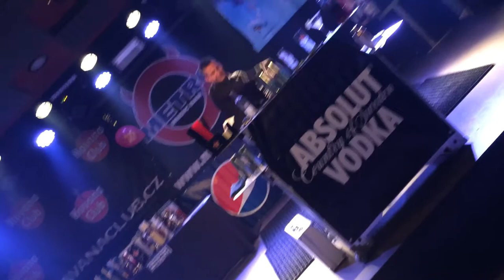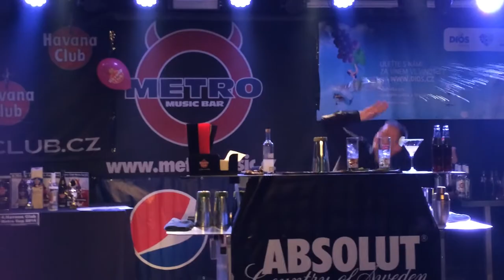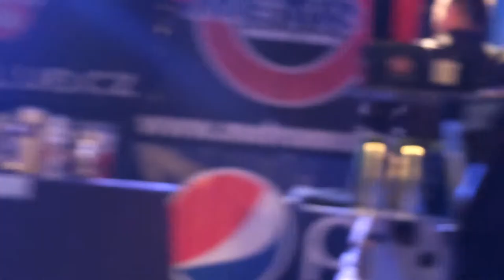Medzinarodna flairová sútaž 2014 - Branislav Lehotský